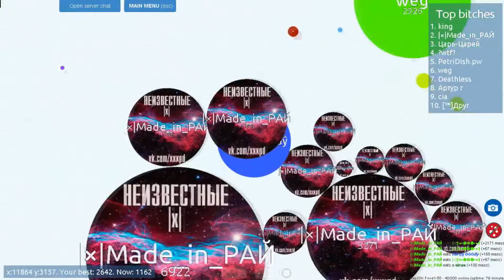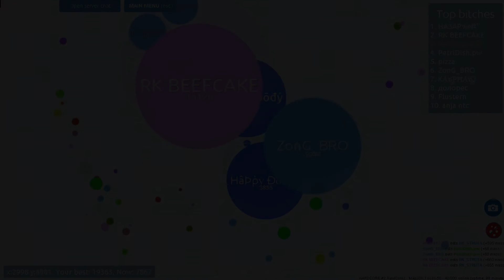Petri Dish #10| Hardcore FFA | 19000 mass